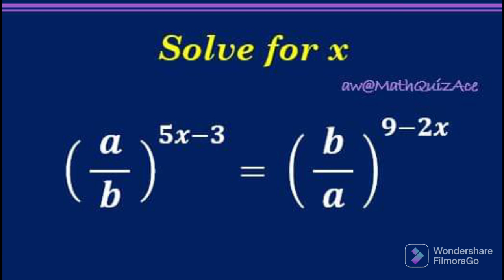Urdu Poetry | Nazm | Best Urdu short Poetry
اردو کی ایک خوبصورت نظم ۔ ۔ ۔ ۔

الجبرا کے ماہر لڑکے
تمہارے نزدیک ایکس فقط ایک  مُتغیر ہے
ہائے!تُم “ایکس” کی قیمت نہیں جانتے!
خواہشوں کو مجبوریوں پر
تقسیم کرنے والے لڑکے کا دُکھ جانتے ہو؟
المیہ تو یہ ہے کہ
تھیسس لکھنے والے کو فرسٹ ایڈ نہیں آتی!

کمپیوٹر کی پروگرامنگ ٹھیک ہے،مگر
کیاتُم میسج پڑھ کے نکلنے والے آنسوؤں کو ڈی کوڈ کر سکتے ہو؟
 یا پھرکنٹرول شفٹ دبا کے
ساری یادیں ڈلیٹ ہو جاتی ہیں؟

زمین سے مریخ تک ،مانپنے والے
خیرات لے کر اُٹھائے گے دو قدموں کے درمیان
کتنے نوری سال کا فاصلہ ہوتا ہے؟

گاؤں سے اماں جب کال پہ
“ہیلو” کہتی ہے
اس لفظ کی تاثیر کتنی ٹھنڈی ہے
حکمت میں کہاں لکھا ہے؟

ماسٹر کی ڈگری لینے والے کو
ٹریفک کے قوانین
یا ایمرجنسی ایگزٹ
بلکہ خوش رہنے کے اصول کہاں پڑھائے جاتے ہیں؟
دُکھ “سُننے” کی مشق کب کروائی جائے گی؟

میں تو سہہ گیا ہوں
روبوٹ سہہ پائے گا؟

کس فریکونسی سے رویا جائے
کہ چاند پہ چرخہ کاتنے والی بڑھیا
کام چھوڑ کے روٹی پکانے لگ جائے؟

ڈاکٹر تمہاری ایلوپیتھی میں
دماغی قبض کا علاج کیا ہے؟

ماہر نفسیات !
تم جھولتی ہوئی “مُسکراتی “لاش کو دیکھ کر
بلاک ہوئے نمبر پہ وسعیت بھیج سکتے ہو؟

جن بچوں کے نام ہم نے سوچے تھے
اب کون سی جماعت میں پڑھتے ہوتے؟
کفن میں جیب کا نہ ہونا تو سمجھ آتا ہے
نکاح نامے میں محبت کا خانہ کیوں نہیں ہے؟

یار تُم نے کتابیں پڑھی ہیں
اور اُن میں فقط “لفظ”پڑھے ہیں
تہہ در تہہ چہرے بھی پڑھتے تو اچھا تھا